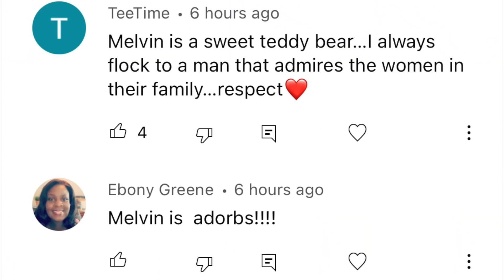Speak On It With Riley Ep1 S14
Time for Riley to check in for SpeakOnIt